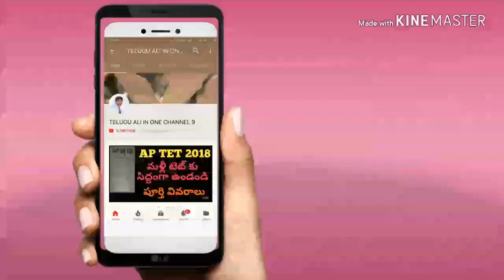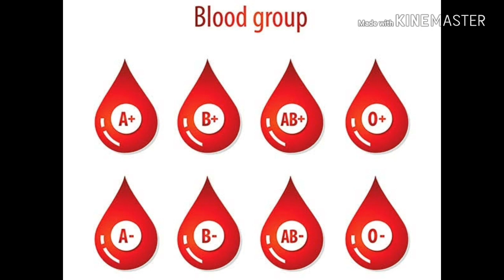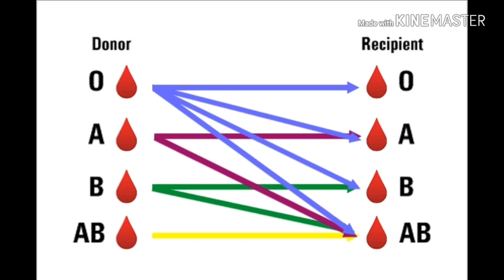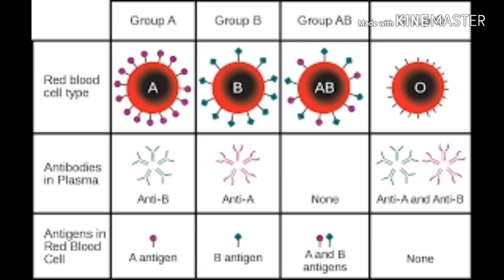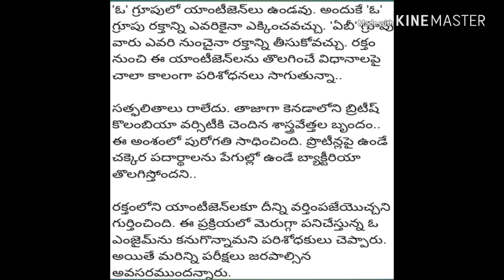రక్త వర్గాలు వేరైనా ఎవరైనా రక్తం ఇవ్వవచ్చు, ఎలాగో తెలిస్తే షాక్ ! శాస్త్రవేత్తల సృష్టి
10th pass 26,000 posts in railway , breaking news, latest news